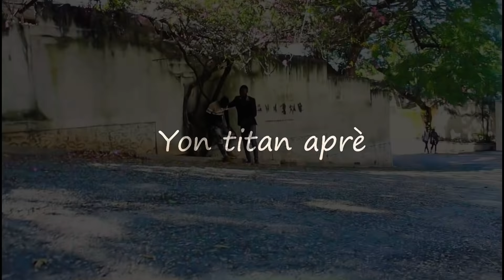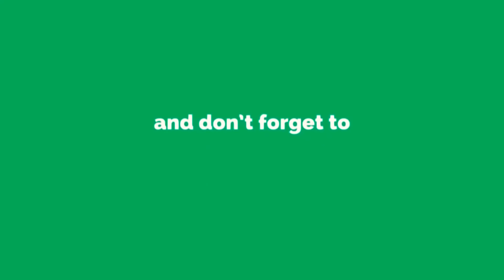SEKRÈ (Epizòd #7)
lèw fin gade l Abòne ak Chanel la patajel pou Yon lòt zanmi w-ka wè l tou, kòmantè nou yo enpòtan Anpil pou nou.